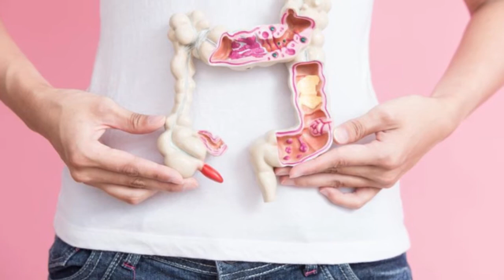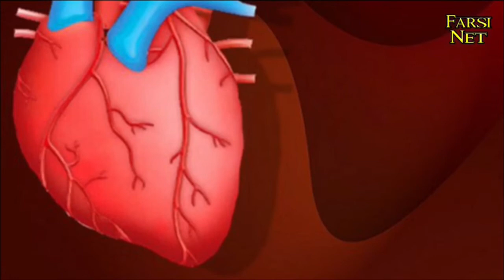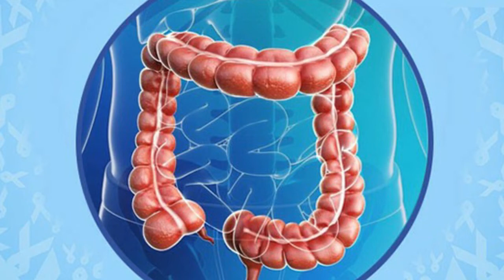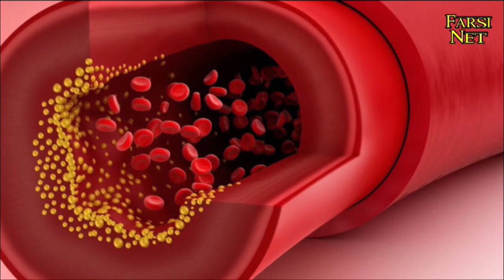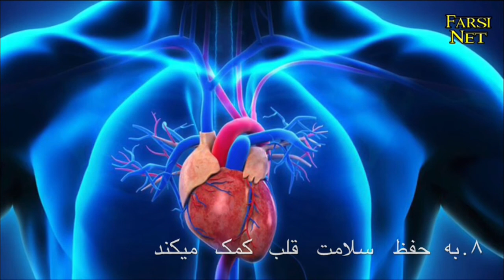دو عنصر مهم در اجیل ها و فواید بی شمار آنها